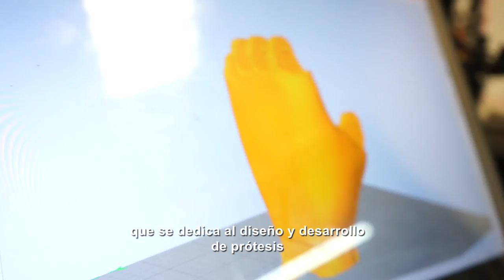Ingrid Ortega - Historia de Vida 2018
“La discapacidad me cambió la vida, porque antes yo no sabía que tenía una discapacidad. Ahora yo sé que tengo una discapacidad, pero la forma en que afronto esa discapacidad es totalmente diferente.”.

Ingrid, es de Areguá y nos cuenta su historia. Creció con el amor de su familia y a lo largo de su vida fue lidiando con las barreras que se quería interponer en sus caminos.

¡Pero ella nunca se puso límites! Conocé su historia acá.